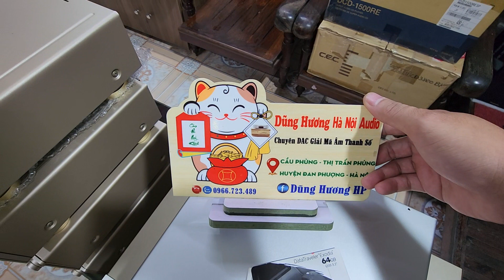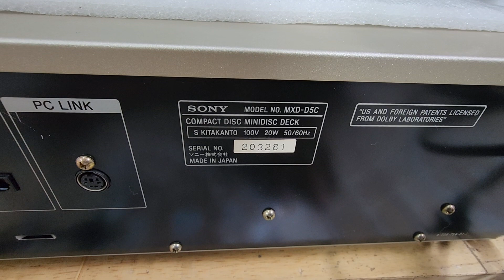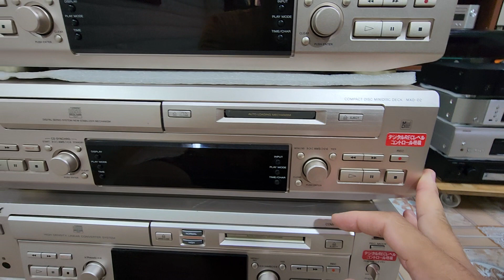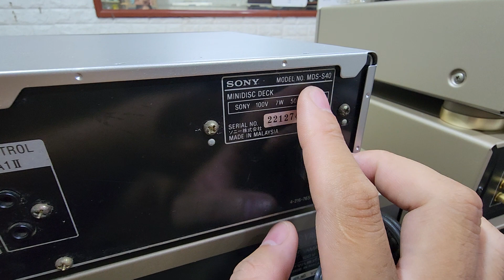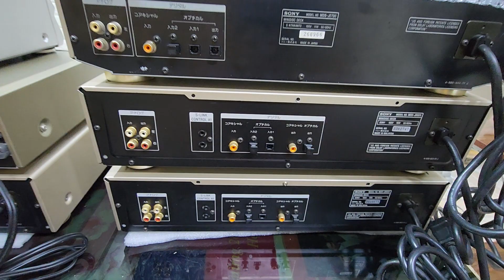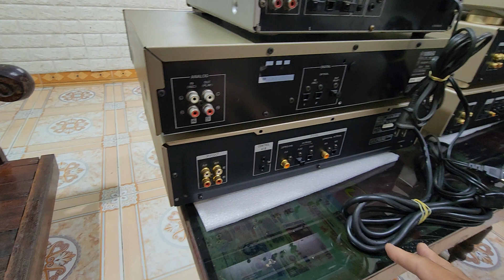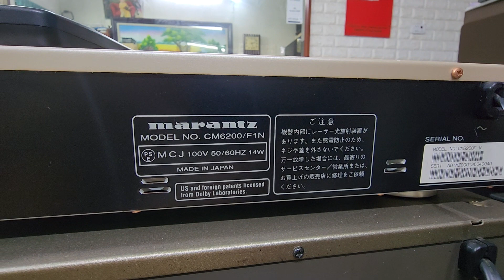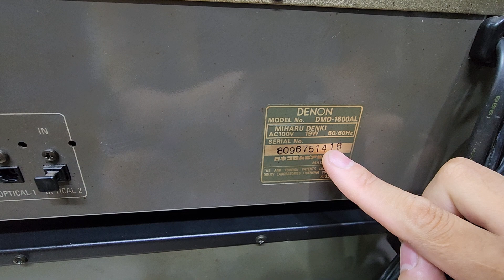ThanhLý md dac giá siêu rẻ sony yamahamxd596 denon marantz #0966723489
Dũng Hương audio Hà Nội xin kính chào Quý Khách .